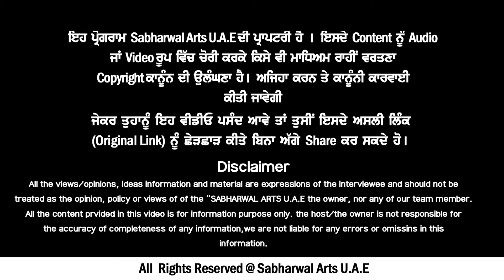VOHI EK BRAHMM MASTER || VEER SANDEEEP KULAAR || BHAGWAN VALMIKI BHAJAN 2023 || SABHARWAL ARTS U.A.E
Titel Vohi Ek Brahmm
Singer : Veer Sandeep Kulaar
Lyrics : Veer Sandeep Kulaar
Video R.K Raja
Lebal :- Sabharwal Arts U.A.E
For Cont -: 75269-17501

Live :-  Punjab India,
Home :- Jalandhar, Distt- V.P.O Malsian Shalanagar

 ______________________Disclaimer___________________________
All the views/opinions, ideas information and material are expressions of the interviewee and should not be
treated as the opinion, policy or views of of the “SABHARWAL ARTS U.A.E the owner, nor any of our team member.
the accuracy of completeness of any information,we are not liable for any errors or omissins in this
information.